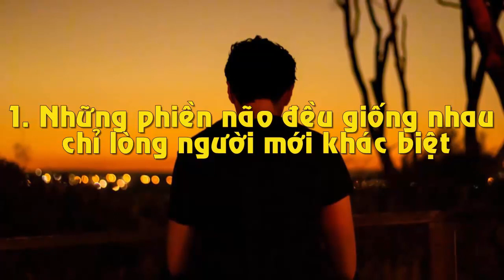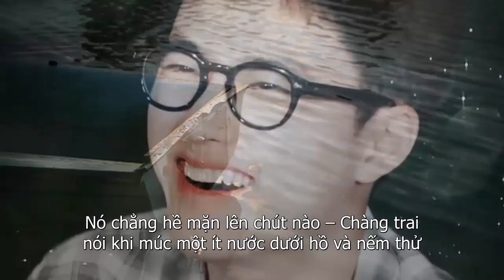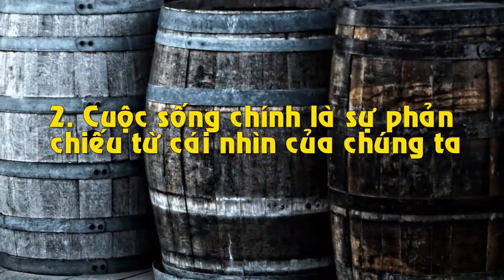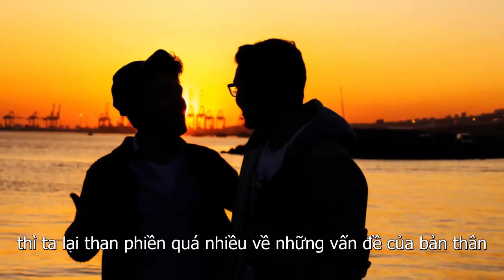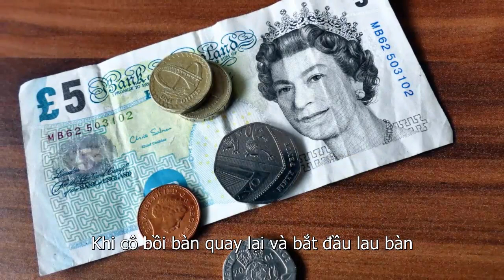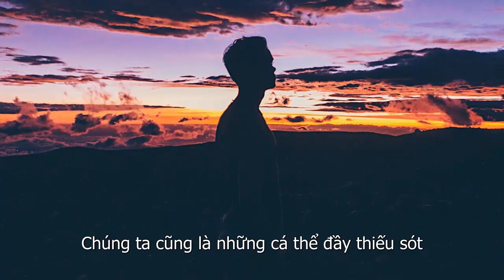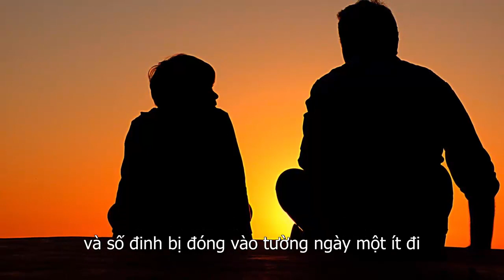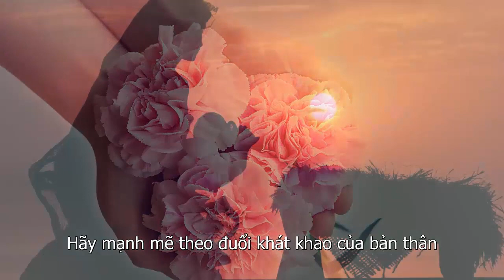6 Điều Giúp Bạn Thoát Khỏi Bế Tắc Trong Cuộc Sống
6 Điều Giúp Bạn Thoát Khỏi Bế Tắc Trong Cuộc Sống